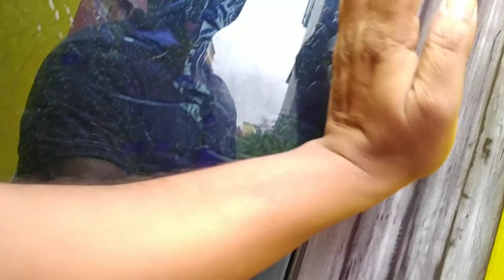कोलकाता की झोपड़पट्टी After the cyclone of Calcutta slum came up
Cyclone Amphan damaged Kolkata Houses || Big loss 2020
After the cyclone of Calcutta slum came up.